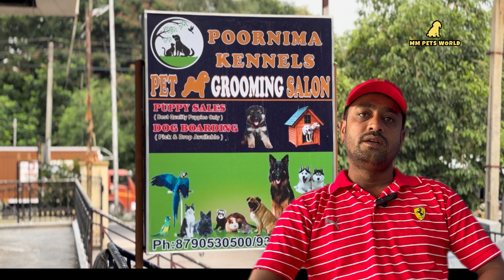dogs grooming in Hyderabad at alwal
Mahesh Pawar

best pet groomerstrained dog groomersdog bathPet grooming servicesgrooming at homedog groomingdog grooming tipshow to bathe a dogDog bathingmy dog gets a haircutdog bathing1 minute german shepherdthings your german shepherd knows about youthings to know as a new german shepherd owner | mistakes made by new ownersGerman shepherdfunny dogsfunny puppy videoslabrador fenrirLabrador puppiesdog breedsrottweiler for saleRottweiler dog